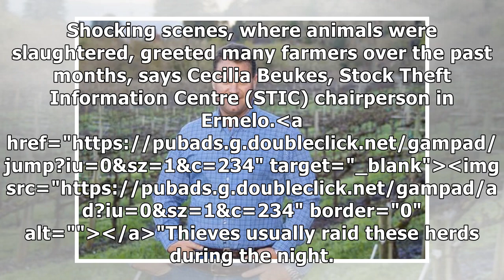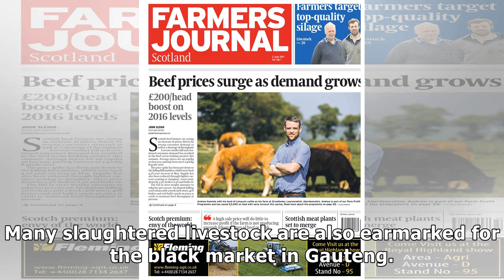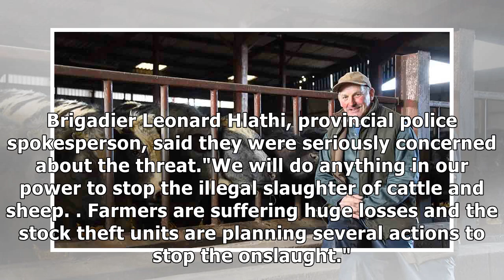Stock farmers prepare for Easter theft onslaught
Cattle and sheep farmers in large areas of Mpumalanga, the Free State and the North West are prepari...